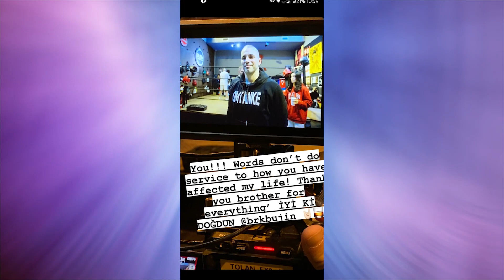Hande Ercel's new photos were able to surprise Kerem Bursin!!!